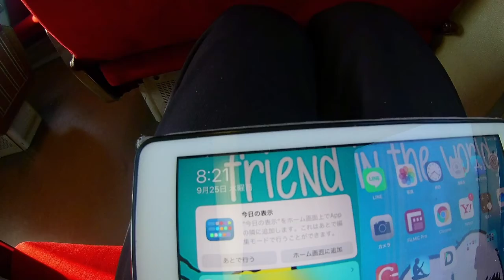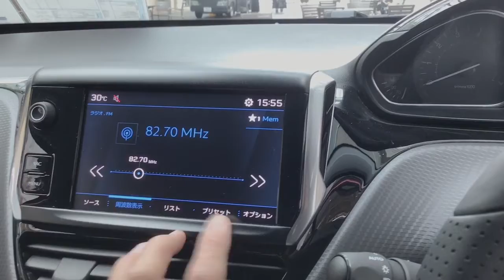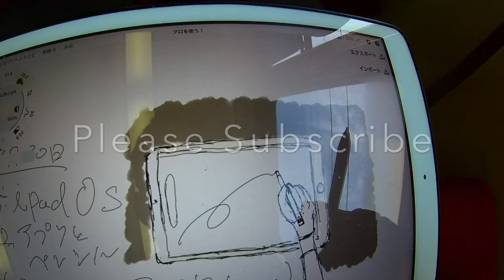Suzuki Swift XG Safety supportless golden model. スズキスイフトXGセーフティサポートレスの金色系のモデルです。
通常動画:ほぼ毎日あさ〜午前中更新しています。
サブチャンネル更新:毎週木曜日、土曜日夕方以降
自転車チャンネル更新:毎週不定日
ライブ配信:毎週月曜夕方もしくは20時配信(Wi-Fiが接続可能な場所前提なので場所は変動あり) その他レギュラー動画の新企画等も進めていきます、それぞれのアカウントのフォロー、動画のコメントもよろしくお願います。

Logicool Crayon
Logicool Pebble M380
Ulanzi MiniTripod
Ulanzi TabletMount

LumaFusion
Concept(コンセプト)
Filmic Pro
Adobe Premiere Rush CC
Adobe Photoshop
Streamlab OBS
Microsoft Word
Microsoft OneNote